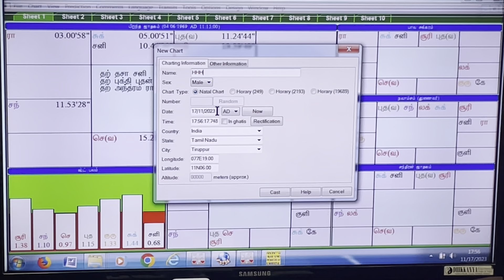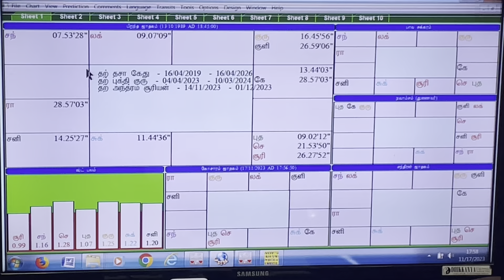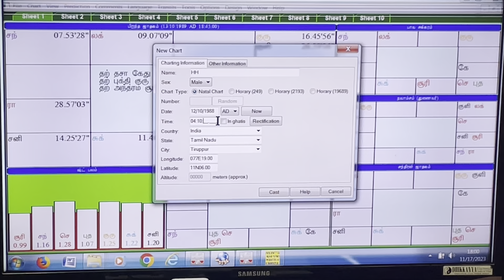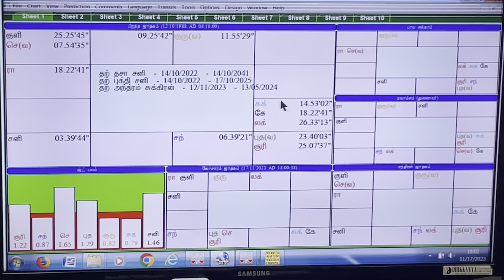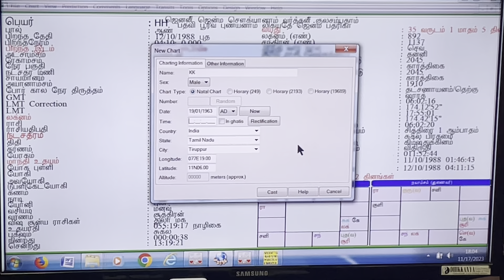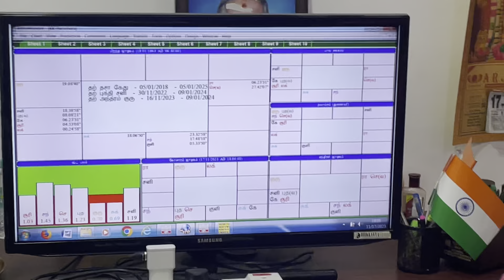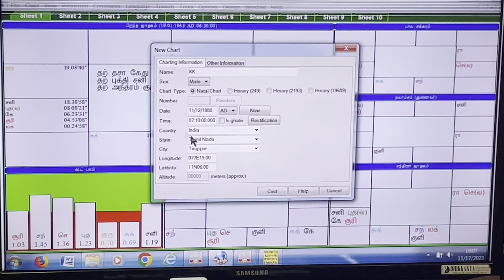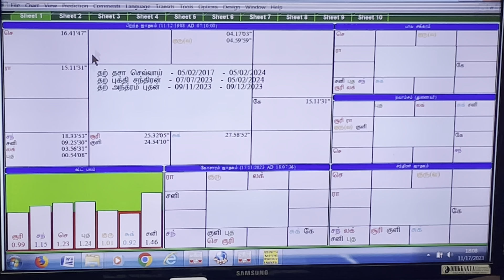Astro_question_answer Part-90 ஜோதிட கேள்வி பதில் பகுதி - 90 By Rtn Aalayam G.Swaminathan 9842208655